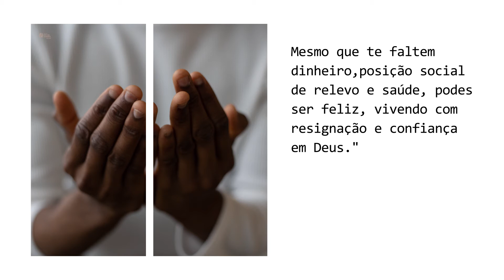A tua felicidade é possível - Projeto Vida Feliz I 08.09.2021